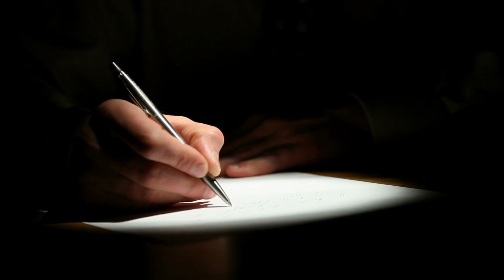Who was Sultana Daku's friend in British army and how he helped him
Sultana befriended the British police officer who arrested her. Police officer Freddie Young helped Sultana prepare a plea for clemency